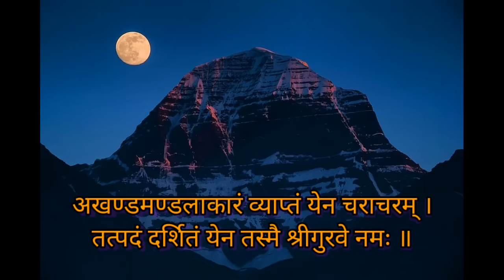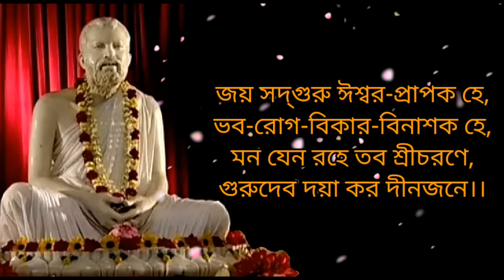GURU VANDANA | GURUDEB DAYA KARO DINAJANE | With Lyrics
A tribute to all my GURUS... On The holy occasion of gurupurnima2020

My Pranam to my respected GuruMaa Smt Swagatalakshmi_Dasgpta ; my Sangeet Guru

Pranam and Samarpanam to sadhguru

to MY PARENTS

to SRI SRI RAMAKRISHNA PARAMA HANSA ,
SRI SRI MAA SARADA DEVI ,
SWAMI VIVEKANANDA,
SRI SRI RABINDRANATH TAGORE
and THIS WHOLE COSMOS and NATURE MAA ADI SHAKTI.

and my complete surrender towards

Guru Debo Doya Koro Dino Jone
গুরুদেব দয়া করো দীনজনে
This song is Sri_Ramakrishna_Vandana ...
Written by  Debendra Nathh Majumdar

Voice / Music Arrangements / Video

PRANAM

GurudebDayaKaroDinajane by RahulMitraMustafi is Now Available Worldwide.

Jay Sri Kalpataru
Jay Sri Sri Ramakrishna Paramhansa
Jay Thakur
Jayatu Sri Ramakrishna
Jay Sri Sri Ma
Jay Swamiji Vivekananda
Ramkrishna Sharanam

Guru Vandana
Guru Purnima 2024 21st July
Sadhguru
Pranam
Guruvastakam
Guru Paduka Stotram